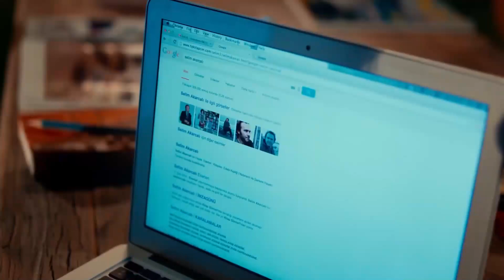Ayşıl ile Selim'in En Özel Sahneleri | İçimdeki Ses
Selim, kendi kendisini küçük dünyasına hapsetmiş bir yazardır. Özgüven yetersizliğinden, pek kimseyle doğru düzgün ilişki kuramayan Selim yalnızlığına çare olarak umreden yeni dönmüş annesi Mehpare ile birlikte yaşamaya karar verir. Bir gün spor salonuna gittiğinde sakarlığı sayesinde Ayşıl adında bir kadın ile tanışır. Ayşıl hem zengin hem de herkesin hayran olacağı kadar güzel bir kadındır. Beklenmedik biçimde Ayşıl Selim’e aşık olur! Her şeyden bunalmış olan bu kadın mutluluğa giden yolun Selim’in annesi ve onun arkadaş grubundan geçtiğine inanır.. Aşk dolu bu macerada hem Selim'in hem de Ayşıl'ın başına bir seri komik olaylar gelecektir...
Başrolde yer alan Engin Günaydın aynı zamanda filmin senaryosuna imza atan isim. Kadroda kendisine Leyla Tuğutlu, Füsun Demirel, Ersin Korkut, Onur Buldu ve Hamdi Kahraman eşlik ederken filmin yönetmeni ise Çağrı Bayrak.

Oyuncular: Engin Günaydın, Leyla Lydia Tuğutlu, Füsun Demirel, Ersin Korkut, Hamdi Kahraman, Onur Buldu, Nazlı Tosunoğlu
Tür: Komedi